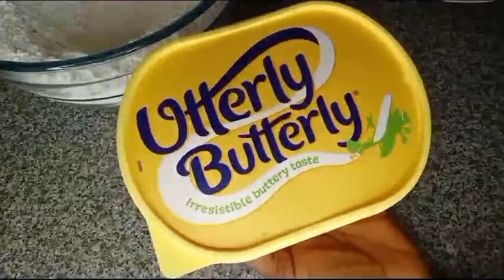How To Make Delicious Nigerian Meat Pie.